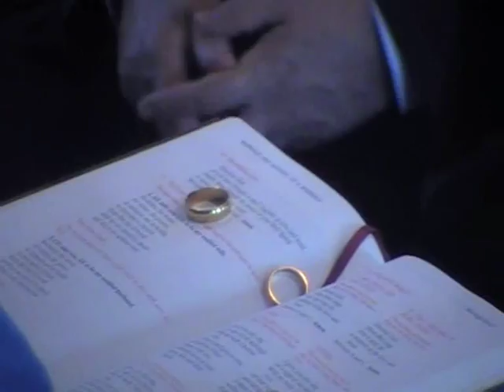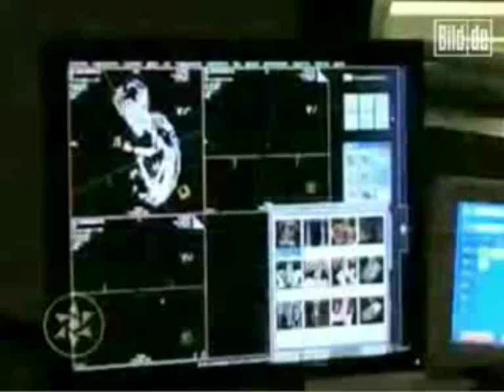CRYPTOZOOLOGY ONLINE: On The Track (Of Unknown Animals) Episode 24 - September 2009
The latest edition of a monthly webTV show from the CFZ and CFZtv, bringing you the latest cryptozoological, and monster hunting news from around the world. This episode brings you:

Jon Downes at 50
CFZ PEOPLE: Matt Osborne gets married
The Weird Weekend
Golden Baboon awards
Rescuing giant water snails
Peculiar water snails from Mynmar
Polish `yeti`
Loch Ness Monster
Alien baby?